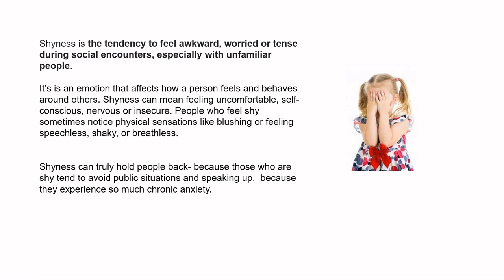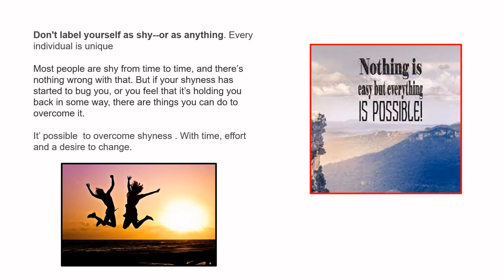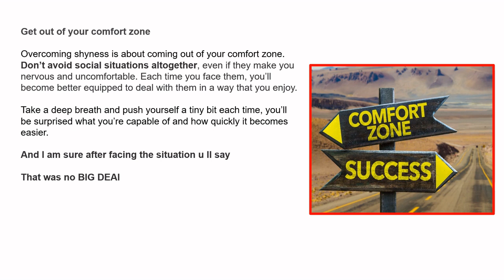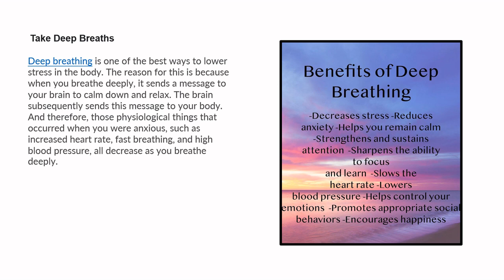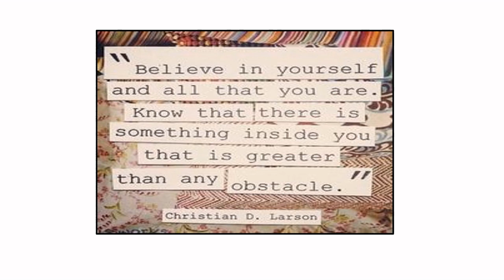How to deal with shyness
If you have any suggestions please write it down in the comments section  (eg-audio quality, editing, thumbnail, etc.)